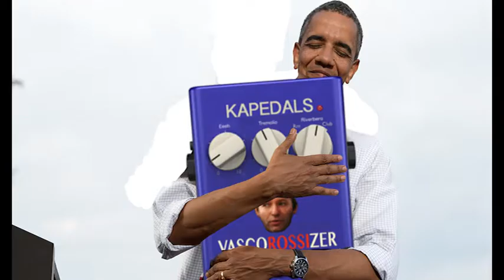Il VascoRossizer!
Il pedale effetto più eeee che c'è!